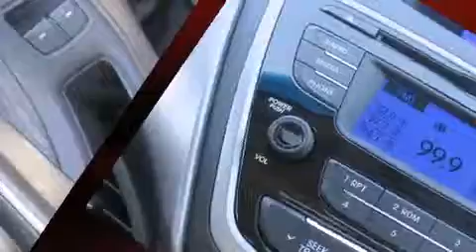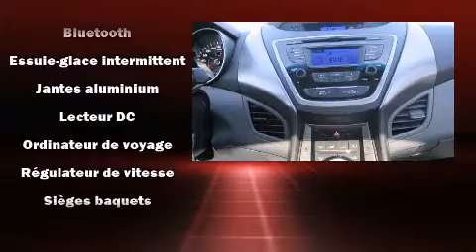2013 Hyundai Elantra GL, AIR, POWER GROUP...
Hyundai Pr��sident
4600B Boul. St-Jean

La perfection de conduite, c'est la Hyundai Elantra 2013. Affichant moins de 1000 km au compteur, cette berline 4 portes met la priorit�� sur le confort, la s��curit�� et son c��t�� pratique. Gr��ce �� la souplesse de son moteur 4 cylindres de 1,8 litres, les passages de vitesses se font tout en douceur, vous b��n��ficierez aussi d'une exp��rience de conduite confortable et pr��visible. Hyundai a mis la priorit�� sur le confort et le style en incluant: des phares �� extinction temporis��e, l'ouverture automatique de la glace du conducteur, un compte-tours, des essuie-glaces intermittents, un afficheur de la temp��rature ext��rieure, des si��ges baquets �� l'avant, et beaucoup plus. Ses ��l��gantes roues en alliage contribuent �� son efficacit�� dynamique. La cha��ne haute fid��lit�� alimente 6 haut-parleurs, qui reproduisent un son sensationnel. Ce v��hicule comporte de nombreuses caract��ristiques de s��curit��: coussins gonflables �� l'avant, rideaux gonflables pour prot��ger la t��te, syst��me antipatinage, syst��me d'assistance au freinage, la mise hors de fonction du syst��me d'allumage, et freins antiblocage. Le dispositif de stabilit�� ��lectronique tente de maintenir votre v��hicule sur la route quelles que soient les conditions routi��res. Voici un v��hicule d'occasion certifi�� qui a pass�� haut la main l'exigent processus de certification de Hyundai, qui comprend une inspection rigoureuse en 150 points! Nous comptons sur une ��quipe exp��riment��e, d��vou��e et enthousiaste, pr��te �� vous servir. Nous serons heureux de r��pondre �� toutes vos questions. Appelez d��s aujourd'hui pour r��server un essai routier.